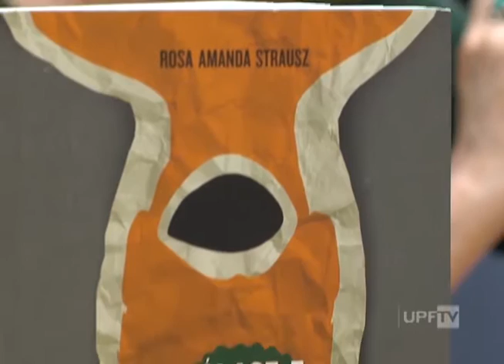Livro do Mês de Novembro "Uólace e João Victor" - Entrevista e Reportagem UPFTV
Alunos e professores da UPF, conheceram o trabalho da escritora e jornalista Rosa Amanda Strausz. Ela veio até Passo Fundo participar do projeto, Livro do Mês. Confira a reportagem sobre o encontro e a entrevista com a escritora.

Narração: Jean Marmentini
Reportagem: Thaise Ribeirto
Imagens: Gilmar Lima